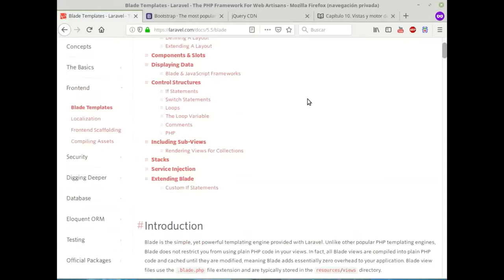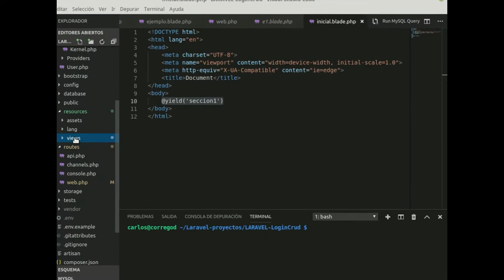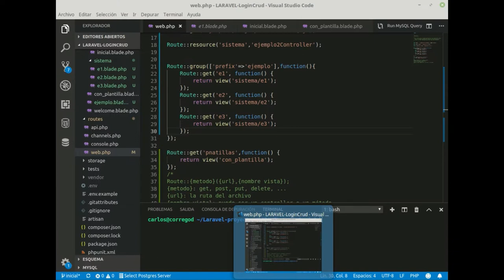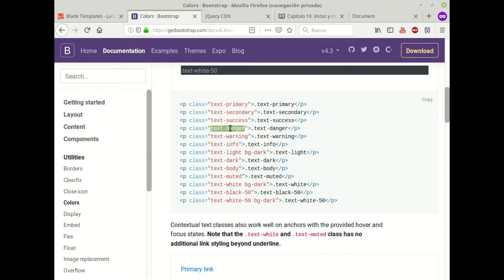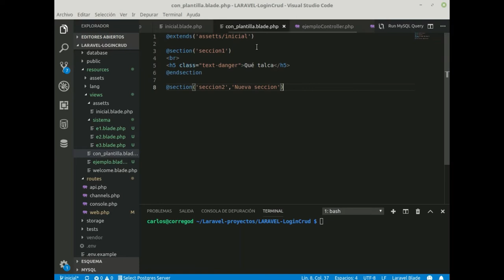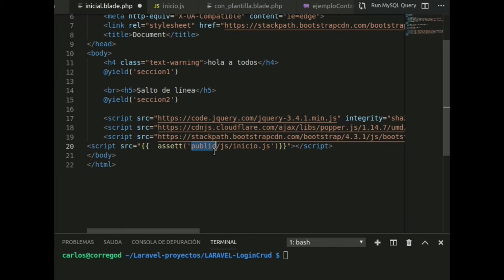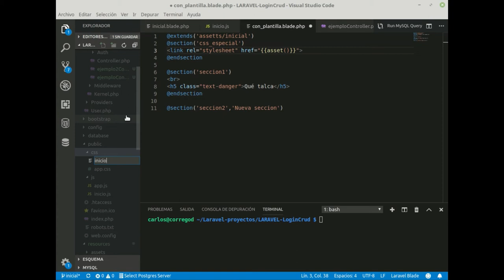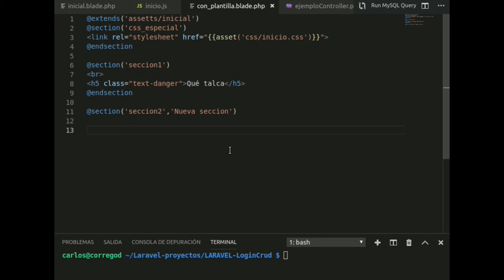NIVEL 2- 3- Vistas y plantillas blade.php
Aunque ya se han mencionado ciertas "bondades" de las vistas, ahora se explicará con más detalle de todas las posibilidades que ofrecen las vistas. Ellas, serán administradas por los controladores y se podrá evaluar de qué forma se pueden desplegar y además, de alojar estilos y scripts en ellas
Con ello, tmbién se entenderá de qué forma se pueden crear plantillas y secciones para ahorrar código y reutilizar segmentos de vistas blade.php
Documentación oficial: